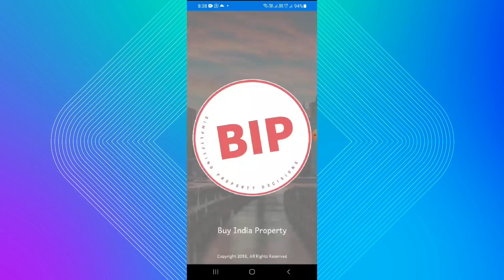Godrej Woods Sector 43 Noida, Godrej Noida☎️9560955050 - Society shops for sale in Noida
Time Stamps:
00:00 Godrej Woods Plaza Sector 43 Noida Society Shops Introduction
00:22 Godrej Woods Noida Construction Status
00:36 Godrej Woods Plaza- Ready Society Shops in Noida
01:20 Download Buy India Property App to get all the details

"""❗You can view other Commercial Projects in Noida below:❗